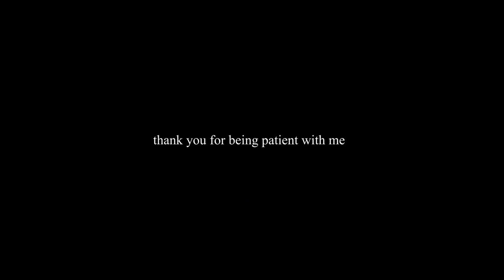little person | matt maltese cover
[this is a cover of matt maltese's cover of the jon brion song] [mamma mia. coverception]

nothing hits quite like getting to break out the good ol matt maltese voice after so many months.

thank you for being here and listening. i genuinely haven't been this excited for a video in a long long LONG time. we have some fun halloween colors and a fun little ghost shirt and im thrilled. i'm THRILLED.

we've broken the idkhow curse this month. we'll see how future months go.

i love you so incredibly much.

captions available in english, bandcamp and soundcloud links will be below, my nail colors are grey and my pronouns are he/him!

ways to support/other links!